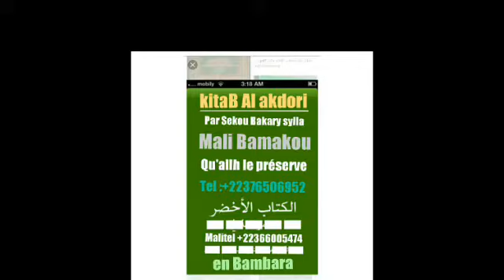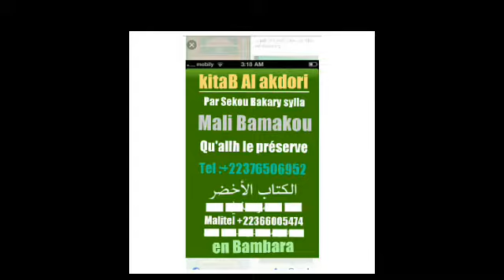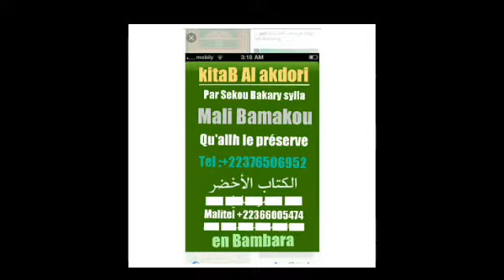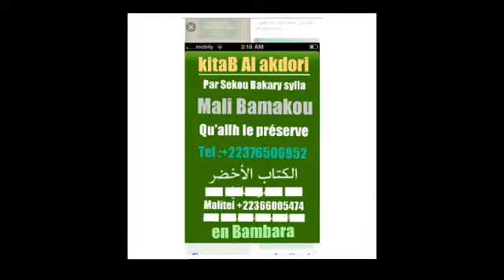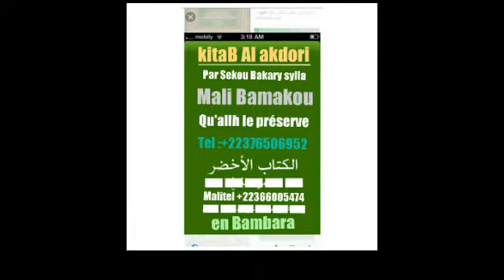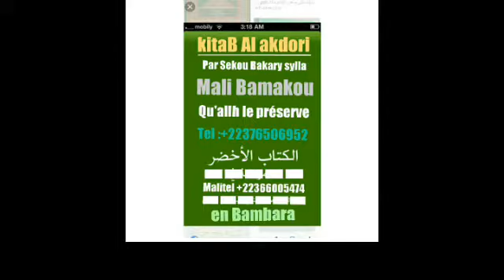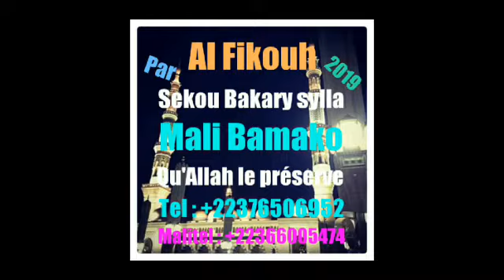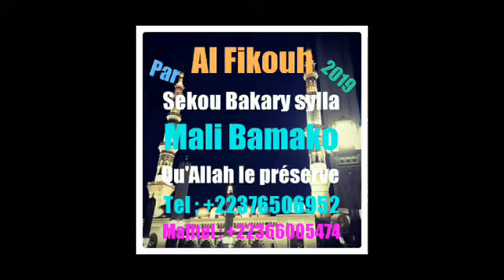Sekou bakary sylla (Kitab Al Akdori) en Bambara